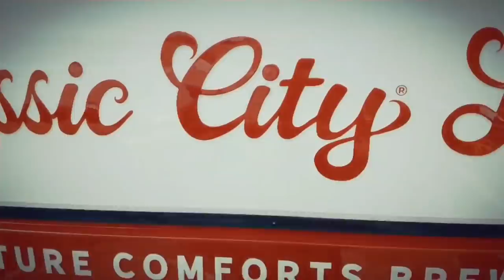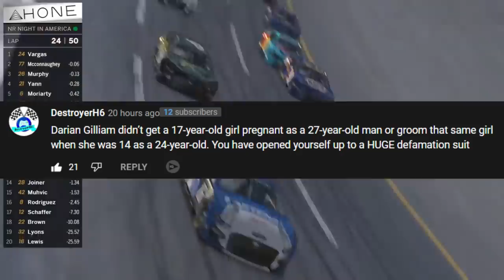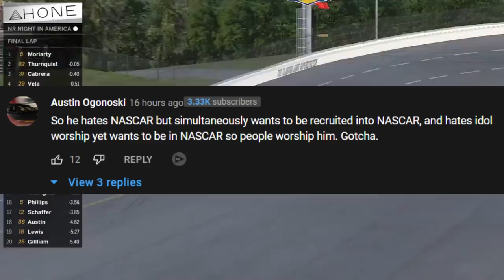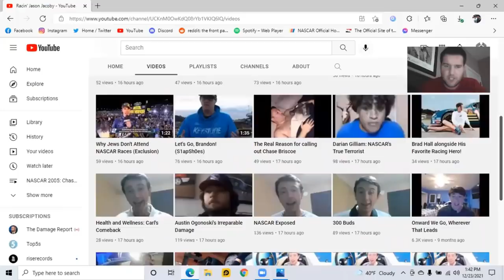Jason Jacoby Still Can't Help Himself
JacobyForPrison'22

Footage Credits:
Alex Wood/DestroyerH6
Dustin Mcgee
Idk Player
Peter Keane

Thumbnail Image Credits:
Athens Mugshots
RacinJasonJacoby